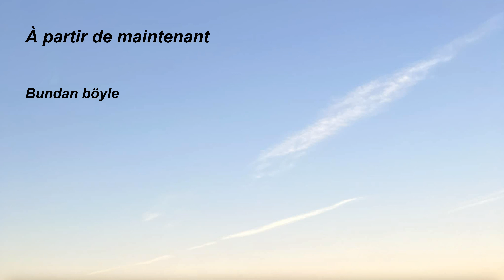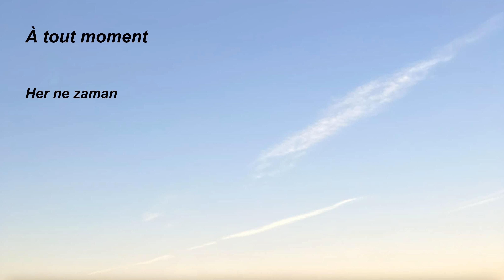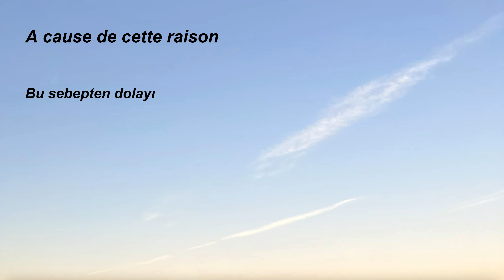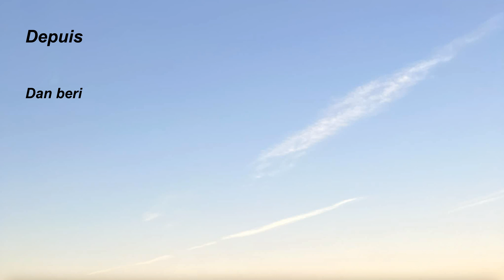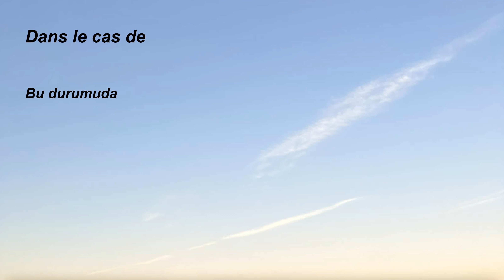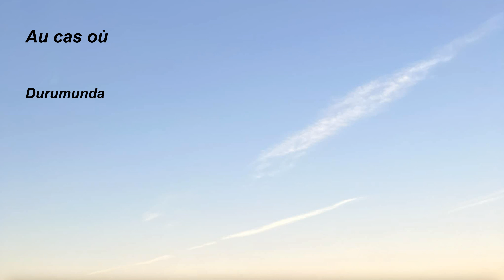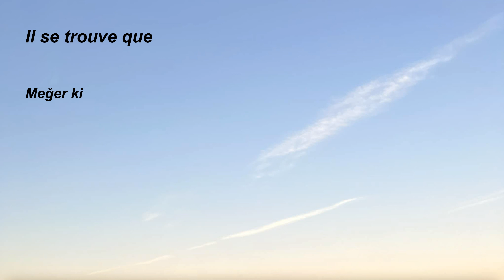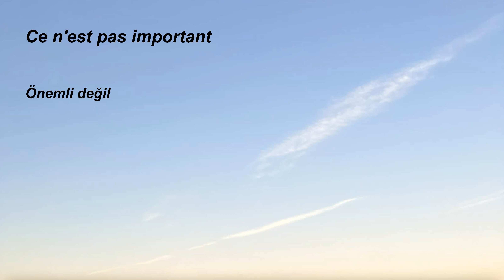27..Türkçe-Fransızca, Fransızca öğrenmek için kolay, hızlı, basit, pratik, dinleme çalışması